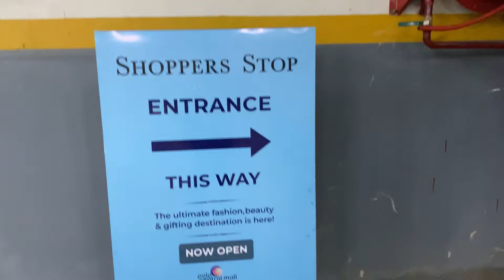Shoppers stop || shopping || Kaijak mani yagulo Puila program